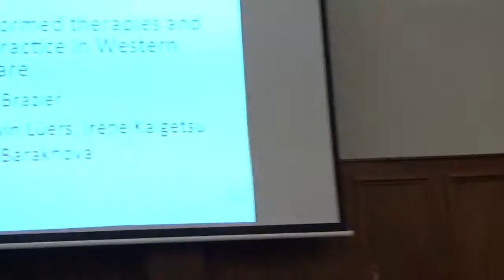ITZI Conference - Panel Discussion Two - Saturday 9th September 2017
The panel discusses the topic "the future of Buddhist informed therapies and 'compassion centered' practice in Western healthcare"
with Ortwin Luers, Irène Bakker, Ksaf Vandeputte & Elena Barakhova. Chaired by David Brazier